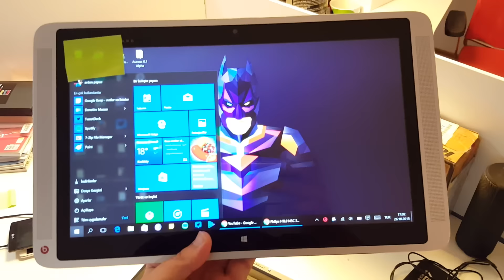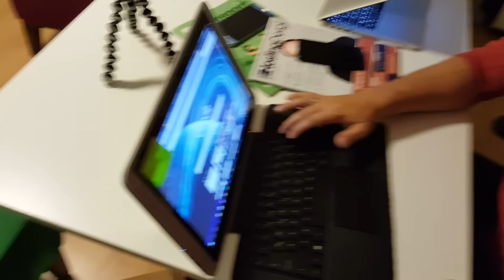Bir İnsan, Neden Bu Bilgisayarı Alır ve Kullanır?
Ekibimizden Arden'in kullandığı, markasını vermeyeceğimiz ilginç tasarımlı ikisi bir arada bilgisayar, neden ve nasıl kullanılır, ofis olarak anlamadık.

Ofiste o kadar bilgisayar varken, kimsenin kullanmadığı ve atıl bir biçimde duran bu bilgisayarı alan ve bayıla bayıla kullanan Arden'e ofis olarak sorduk.

Bir insan, neden bu bilgisayarı alır ve kullanır?